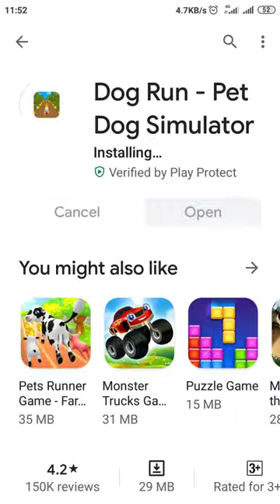How to download, install and play Dog Run game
How to download Dog Run game
How to install Dog Run game
How to play Dog Run game
# Dog Run game